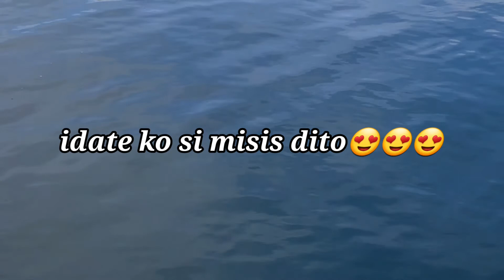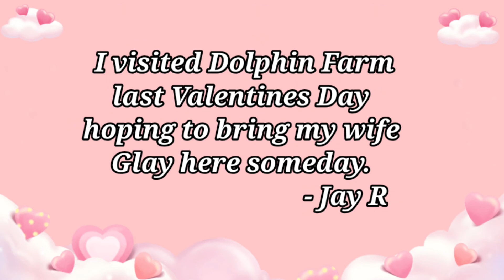Dolphin Day At Dolphin Farm at Hakata Island.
During Valentine's day, we visited a dolphin farm in Hakata Island. Hope you enjoy it!